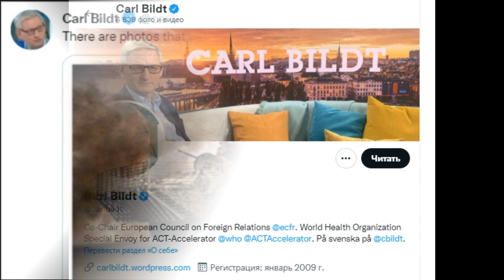War in Ukraine - Ukrainian tanks and artillery among civil houses, army use people as a live shield!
The purpose of our chanel is to show you some fakes made by our mass media. Don`t let politicians and journalists manipulate your mind! The Russia-Ukraine War is terrible, and the first victim of this war is truth.